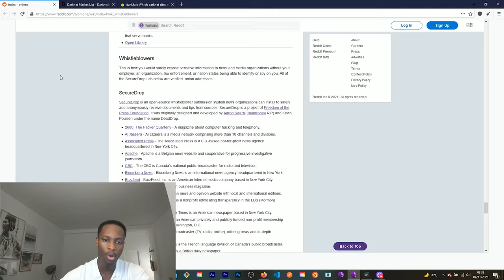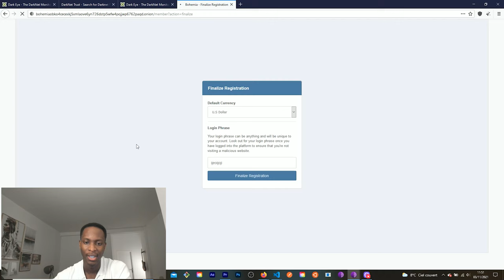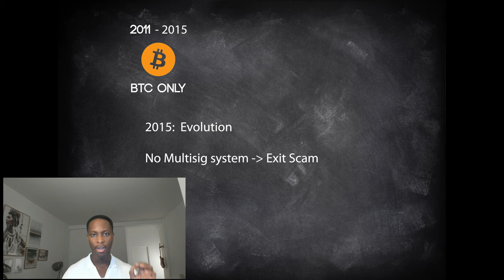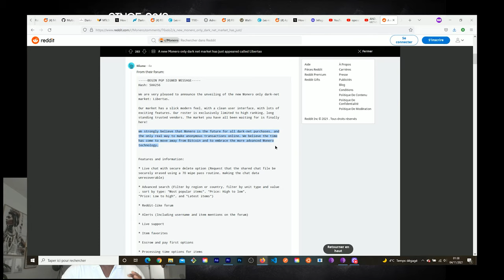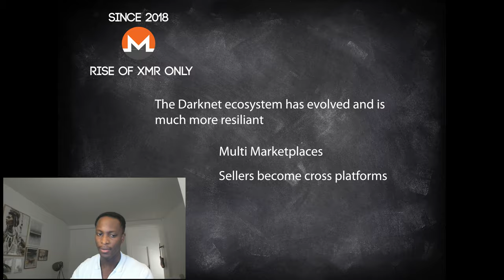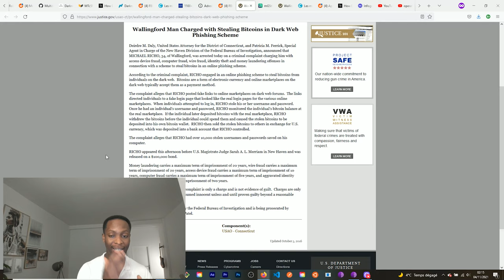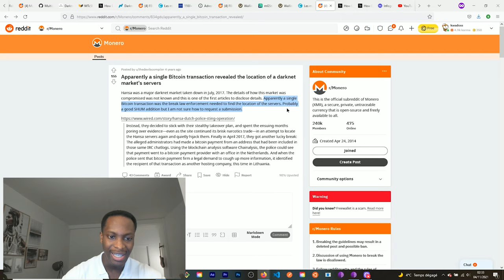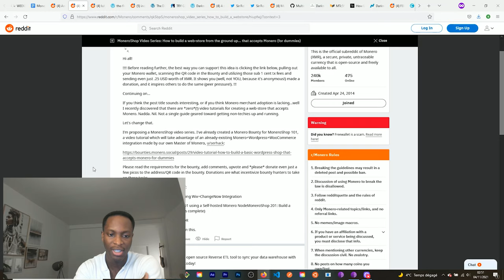Monero the Darknet King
Timestamp:

00:00 Intro
02:39 Marketplaces overview
8:18 History of Darknet
18:00 Darkenet eosystem is much more resiliant
26:00 Reasons why xmr is rising on Darknet
31:20 Interpretation and conclusion

FBI uses blockchain analysis to deanonymize BitcoinFog.com and LocalBitcoins.com